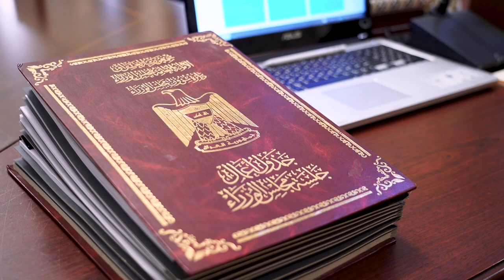مجلس الوزراء يعقد جلسته الاعتيادية برئاسة رئيس مجلس الوزراء، السيد محمد شياع السوداني